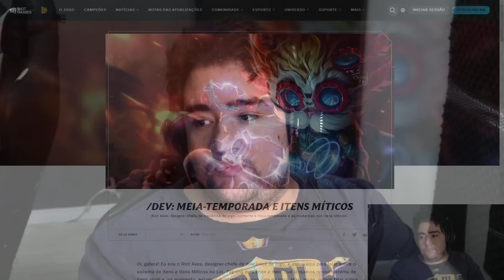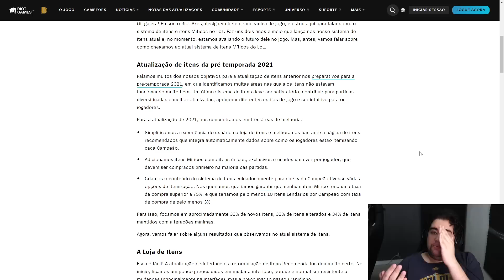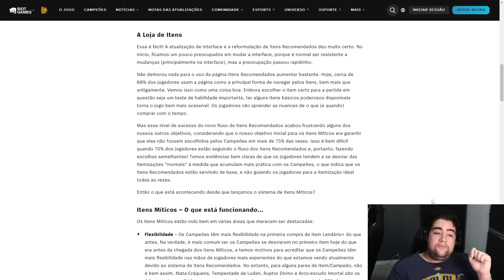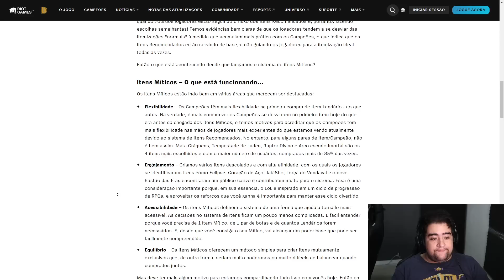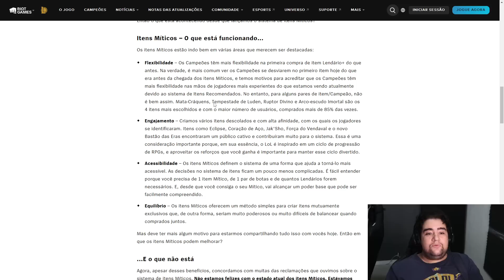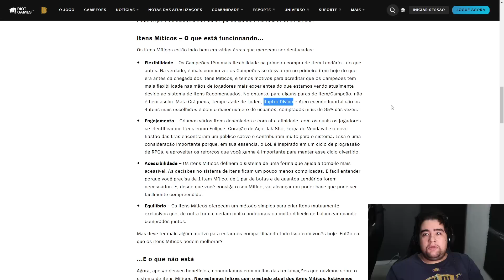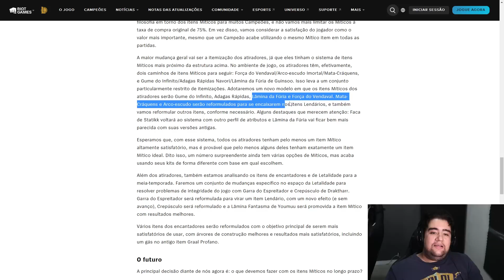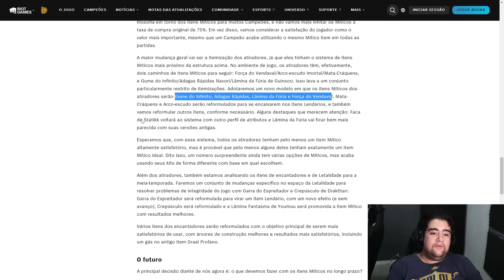RIOT PODE REMOVER OS ITENS MÍTICOS DO JOGO! REWORK DOS ADCS CONFIRMADO E VAI VOLTAR A STATIKK!!!!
a riot vai fazer uma atualização de meia temporada onde eles vão dar rework no ivern, mudanças nos suportes, mudanças nos caçadores e rework nos adcs, os itens de adc vão mudar todos!

pelo que eles disseram o gume do infinito, adagas rápidas navori, lamina de guinsoo, força do vendaval vao ser itens primarios que serão tornados itens míticos!